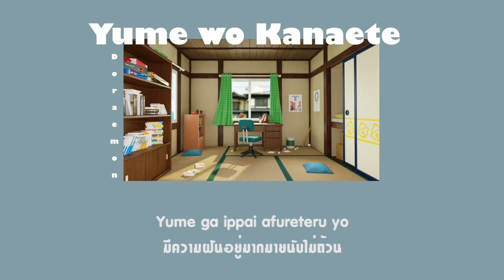[THAISUB | แปลไทย] Yume wo kanaete Doraemon - Make my dreams come true,Doraemon (เพลงโดราเอมอน)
คิดว่าเป็นเพลงที่คุ้นหูของทุกๆคนเลยค่ะ เราชอบเพลงนี้มากๆ เคยอ่านเพลงนี้ซับไทยครั้งหนึ่งเมื่อนานมาแล้ว แล้วก็จำคำแปลได้ติดหูเลยค่ะ